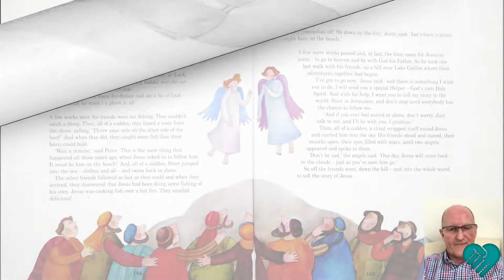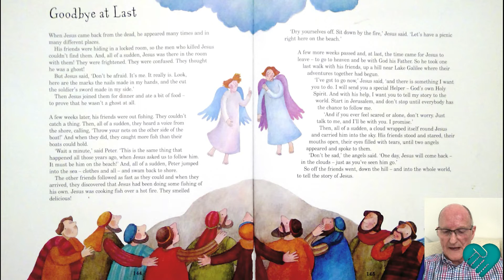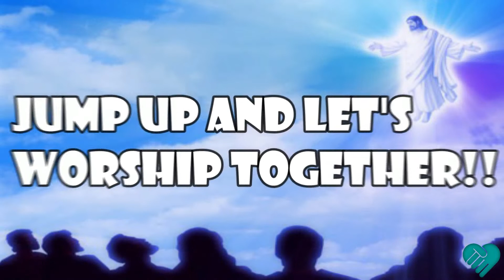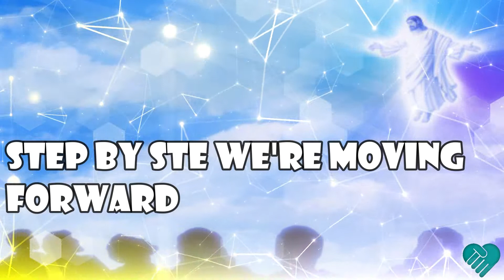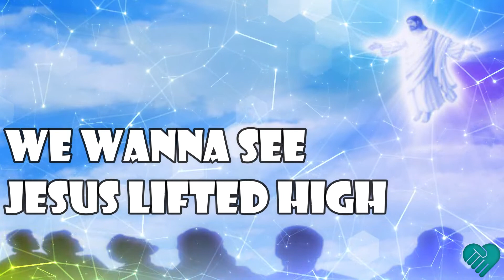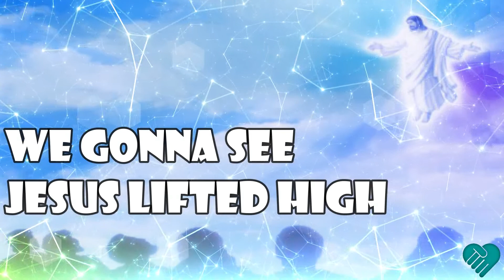BEC Kids - Ascension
Hello families!

Welcome to another week of BEC at Home.

Here are some great resources for your children...

Junction (Year 7 – Year 9)
Zoom call starts at 11:30am.